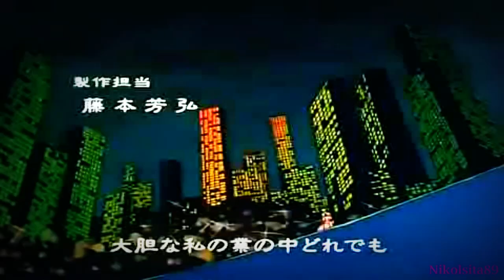Mikami La Caza Fantasmas Opening Latino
titulo de la cancion : Ghost Sweeper